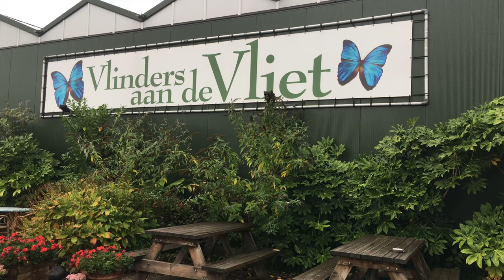Vlinders aan de Vliet | Leidschendam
Jungle in Nederland